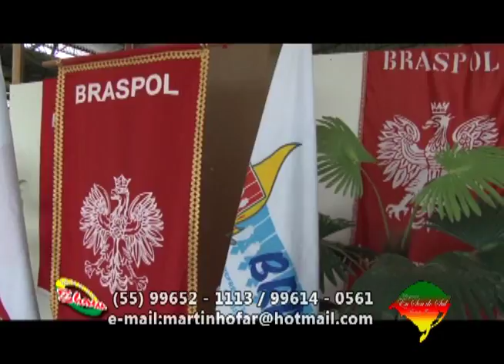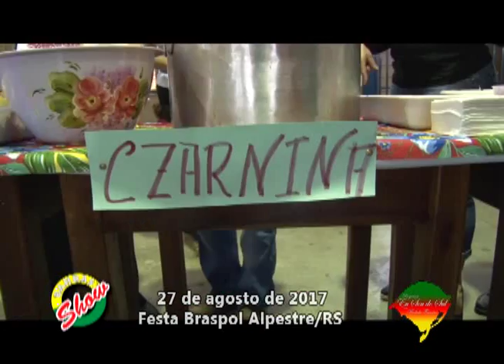Eu Sou do Sul 03 09 17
Eu Sou do Sul traz todas as informações da 21ª Festa em Honra a Nossa Senhora do Monte Claro, realizada em Alpestre e promovida pela Braspol.